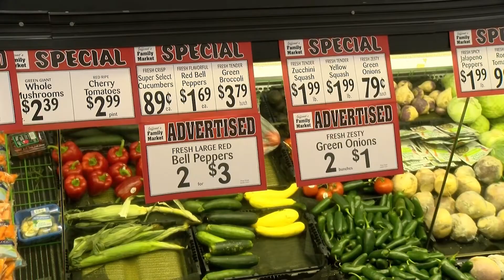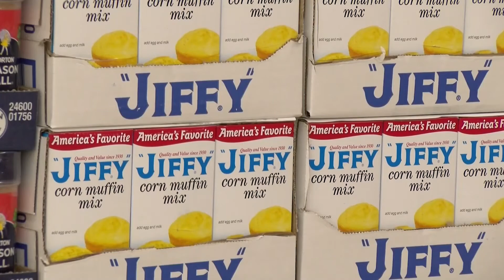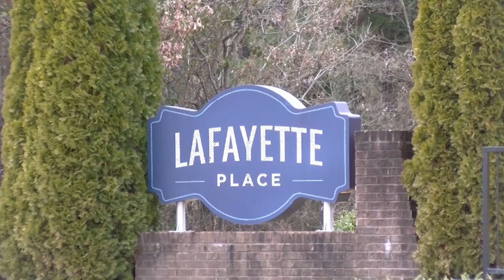2022 Journalism Reel